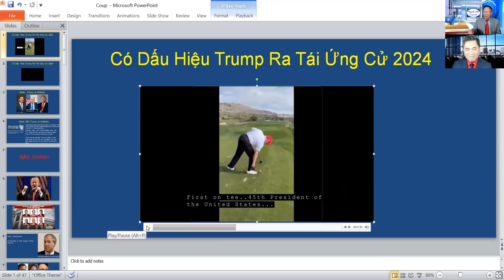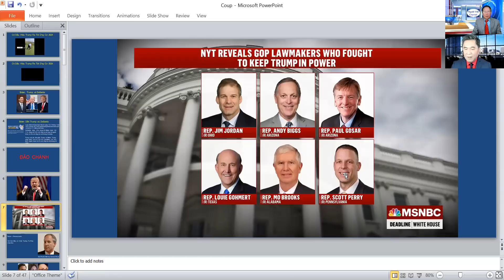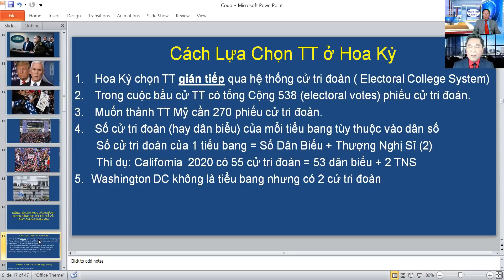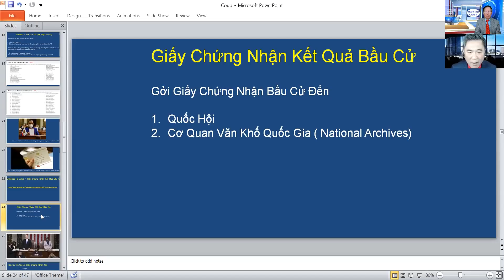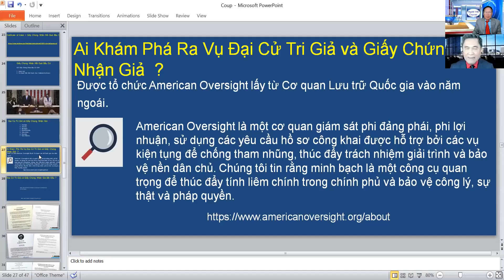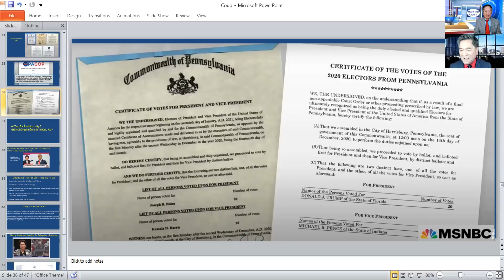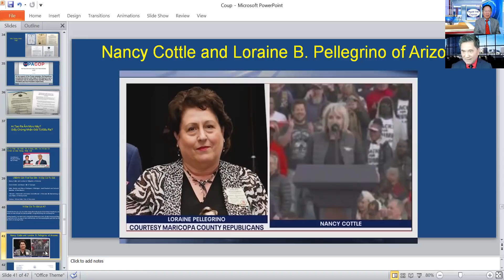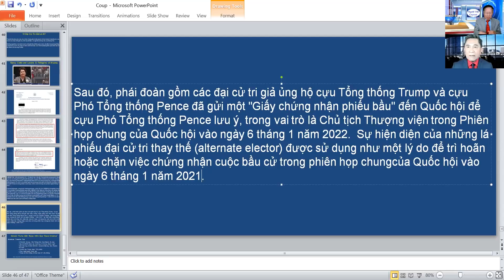Gs Nguyễn Đình Minh Quốc : Âm Mưu Đảo Chánh Bằng Đại Cử Tri Đoàn Giả Bị Lật Tẩy.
Trong các âm mưu đảo chánh TT Biden không âm nào tệ hại, gian dối, và nguy hiểm hơn âm mưu đảo chánh của các thành viên đảng Cộng Hòa bằng cách tạo cử tri đoàn giả và giấy chứng nhận kết quả bầu cử giả , gởi đến Quốc Hội . Nếu họ thành công thì Hoa Kỳ ngày hôm nay chắc không còn nữa . Mời quý vị tìm hiểu về âm mưu thâm độc này .